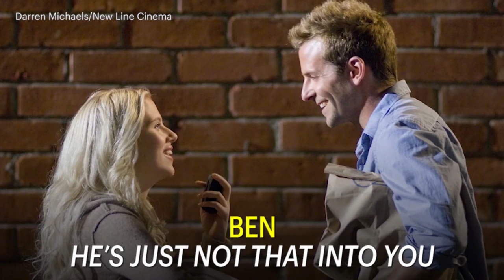Bradley Cooper's Roles From Douchiest To Dreamiest | Entertainment Weekly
Bradley Cooper's film roles ranked from douchiest to dreamiest.